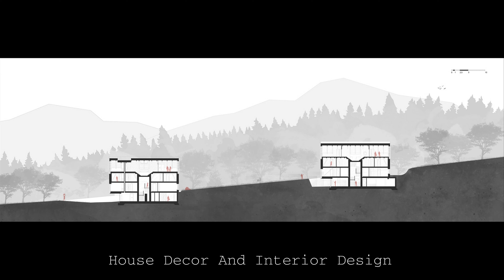HOUSES 332m2 KARPACZ, POLAND | Apartments in Wolf Clearing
HOUSES, KARPACZ, POLAND
Architects: studio de.materia
Area: 332 m²
Year: 2020